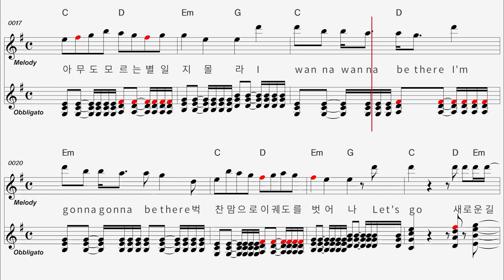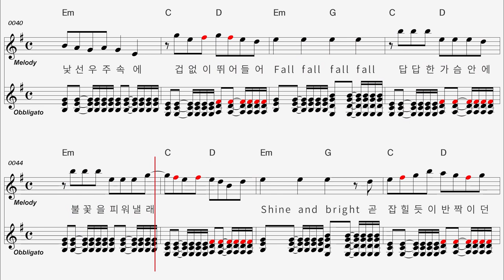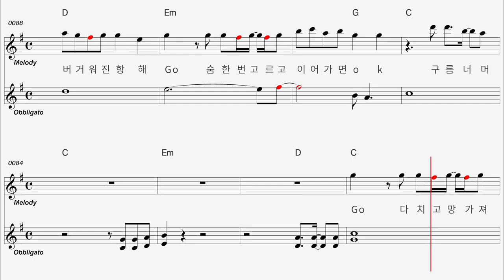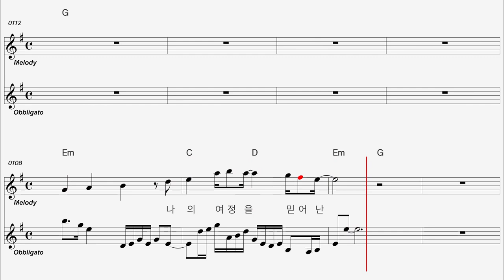윤하 - 오르트 구름, 오카리나 리코더 바이올린 하모니카 팬플룻 악보 반주 MR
오르트 구름 - 윤하